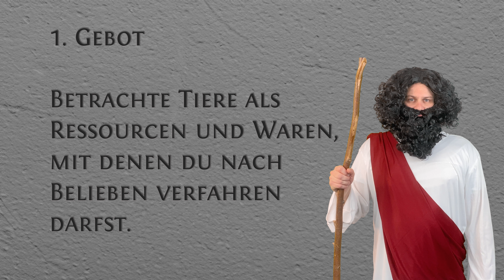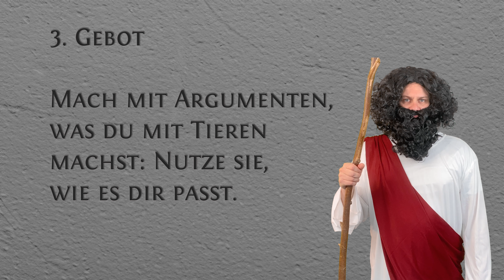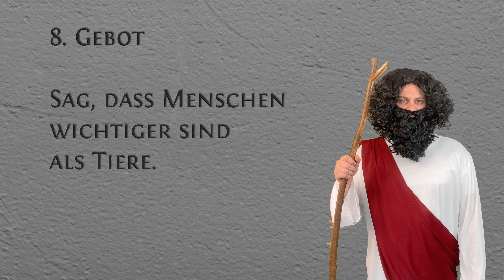10 Gebote des Tierkonsums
[Subtitles available. Untertitel verfügbar.]

Eine Bedrohung geht um. Die Bedrohung des Veganismus. Es ist wichtig, dieser Ideologie und diesem Wahn eine ideologischere Ideologie und einen wahnsinnigeren Wahn entgegenzusetzen! Lassen wir uns nicht beirren. Dem Tierkonsum gehört die Zukunft!

Höret die Gebote,
und lernt sie,
und behaltet sie,
dass ihr darnach tut!

00:00-00:21 Teaser
00:21-00:29 Intro
00:29-00:43 1. Gebot
00:43-01:02 2. Gebot
01:02-01:28 3. Gebot
01:28-01:47 4. Gebot
01:47-02:15 5. Gebot
02:15-02:29 6. Gebot
02:29-02:36 7. Gebot
02:36-02:47 8. Gebot
02:47-03:07 9. Gebot
03:07-03:25 10. Gebot
03:25-03:35 Outro
03:35-04:01 ...?

Text und Inhalt: Tobias Rein

10 Gebote des Tierkonsums:

1. Betrachte Tiere als Ressourcen und Waren, mit denen du nach Belieben verfahren darfst.
Tiere sollen für dich keine Individuen mit je eigenen Bedürfnissen und Persönlichkeiten sein, sondern Arbeitsmittel und Produkte.

2. Hinterfrage dein Handeln und deine Einstellung bezüglich des Tierkonsums nicht.
Verteidige vehement den Status quo. Berufe dich auf Normalität, Traditionen und vermeintliche wirtschaftliche Notwendigkeiten. Was du schon immer gemacht hast, ist gut und bedarf bei allen Konsequenzen keiner Veränderung.

3. Mach mit Argumenten, was du mit Tieren machst: Nutze sie, wie es dir passt.
Verweise auf Sojaprodukte, aber ignoriere, dass das meiste Soja in der Tiernutzung landet. Berufe dich auf die Natur, während du im Internet nach Argumenten gegen den Veganismus suchst. Entdecke dein Herz für Pflanzen, wenn es gegen den Veganismus geht, aber ignoriere, dass Tiere in der Tierhaltung ein Vielfaches an Pflanzen verbrauchen.

4. Leugne die Wirklichkeit des Tierkonsums.
Sage, dass du nur ganz selten tierliche Produkte konsumierst und wenn dann nur aus Biohaltung. Wenn du aktiv Tiere nutzt oder tötest, dann verweise auf rechtliche Standards und vor allem darauf, dass andere viel schlimmer mit Tieren umgehen.

5. Das Nutzen und Töten von Tieren soll für dich nicht der letzte Lösungsweg sein, sondern die erste Instinkthandlung.
Backe einen Kuchen nicht mit Hafermilch, Margarine und Seidentofu, wenn du ihn nicht auch mit Butter, Eiern und Kuhmilch backen kannst. Kaufe Schuhe nicht aus Stoff oder pflanzlichem Material, sondern aus Leder. Denke nicht über alternative Möglichkeiten nach, den Wald zu pflegen, sondern erschieße Millionen Kaninchen, Rehe und Wildschweine.

6. Fordere Toleranz für den Tierkonsum und poche auf deine Freiheit, Tiere nutzen und töten zu dürfen.
Ignoriere, dass du Toleranz und Freiheit jenen Tieren verwehrst, die du konsumierst, nutzt oder tötest.

7. Lass dich von den Blicken leidender Tiere nicht stören.
Mitleid ist Schwäche. Wer mitleidet, verliert.

8. Sag, dass Menschen wichtiger sind als Tiere.
Kümmere dich gleichzeitig kein bisschen um das Leiden von Menschen, sondern nutze es als Ausrede, Tierrechte zu ignorieren.

9. Empöre dich über vegane Kindererziehung.
Für dich ist es dagegen in Ordnung, Kinder im Sinne des Tierkonsums zu beeinflussen. Immerhin kannst du dich auf die Vernunft und den gesunden Menschenverstand stützen und bist damit unantastbar. Die anderen sind ideologisch, niemals du selbst.

10. Reduziere Veganismus auf eine Ernährungsweise und missachte seine offizielle Definition.
Weise Veganer*innen darauf hin, dass es unmöglich ist, keine Tiere und deren Produkte zu nutzen, obwohl das gar nicht der Definition entspricht. Verwende das als Ausrede, nichts ändern zu müssen.

Definition Veganismus:
"Veganismus ist eine Philosophie und Lebensweise. Der Veganismus strebt danach, alle Formen der Ausbeutung und Grausamkeit gegenüber Tieren für Ernährung, Kleidung oder andere Zwecke auszuschließen - soweit wie möglich und praktikabel.
Der Veganismus fördert die Entwicklung und Verwendung tierfreier Alternativen zum Nutzen von Tieren, Menschen und der Umwelt. In Bezug auf die Ernährung bedeutet das den Verzicht auf alle Produkte, die ganz oder teilweise von Tieren stammen."